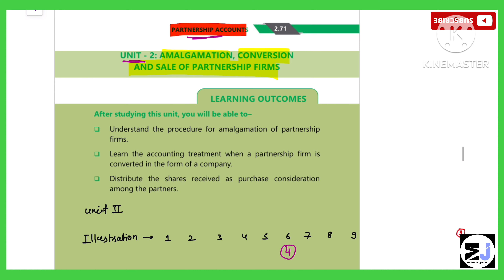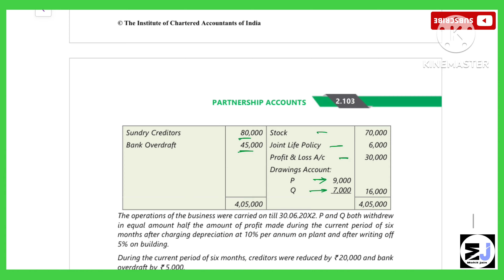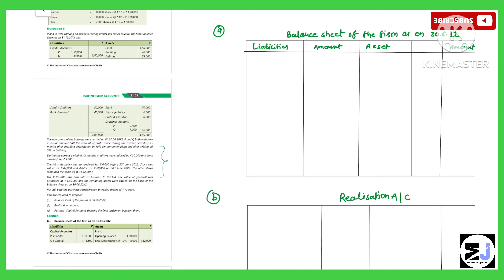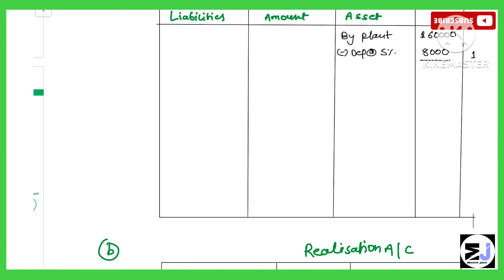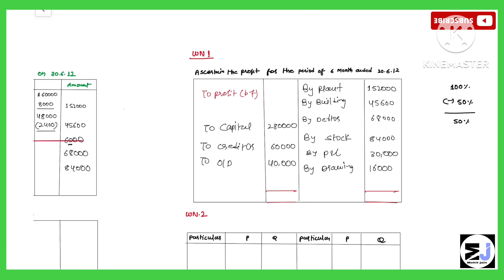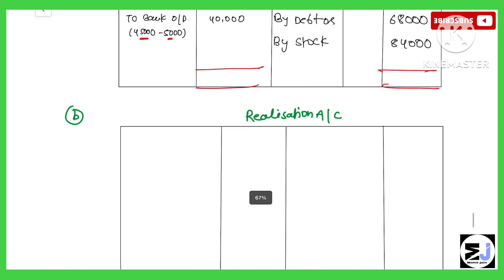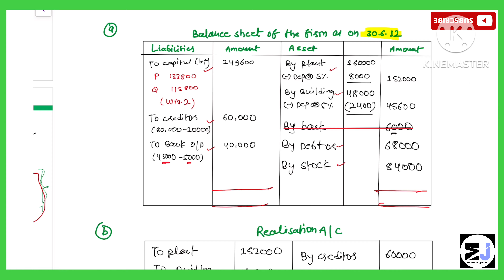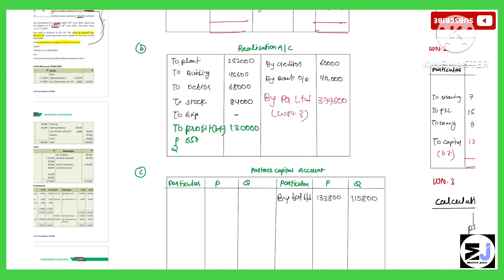Illustration 9 of amalgamation, conversion and sale of partnership firm ca inter